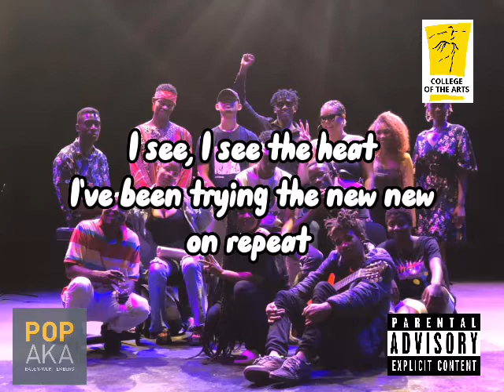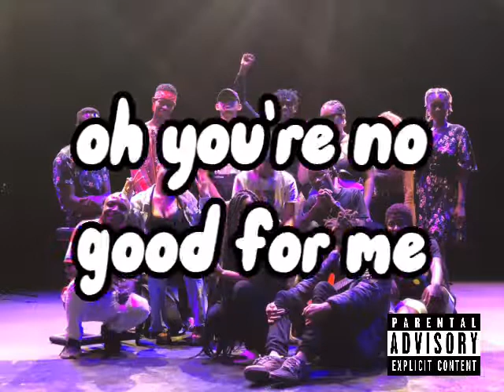JUNGLE VIBES - No Good (lyrical video)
PRODUCED AND MASTERD BY JONAS MENGLER

VIDEO EDITED BY: DR Tone

composed by
Jungle vibes

 LYRICS:

(CHORUS)

00:09 - NAMI

I see it in the signs what you do to me
I saw but Ignored
That I deserve the best, you're no good for me. You're no  good for me

(VERSE )

00:28 - BRUNO

Starring at the bottom of my heart, hoping one day we will make a dream last, everything i touch is turning into dust, I missed those days that I made you blush
//oaga ta go khai o, mu di ra tsu te e tara a o /gui ra !Gai aob ta huwi /nami a /hai katsi di a !Ona arib a /ui

(OUTRO VERSE)

00:47 - CHANA
I can't seem to take your number off my phone. And you don't seem to want to let me go
Why you always taking more then what you give I keep on saying yes it should be no

(CHORUS)

01:05 - NAMI

(VERSE)

01:24 - DR TONE

you can hate me baby you can break me break me
You can hate me baby you can break me

01:34 - CUBANA

I see, I see, the heat I've been trying the new new on repeat, turning around never gonna allow reproduce the pain, the pain that you made me feel

01:43 - CAITLIN

Toxic lover, like no other, come on over and get under my covers

(OUTRO VERSE)

01:53 - CHANA
 “so many sorry’s you don’t mean it, you got me hoe-ing out on weekends, there’s love but i’m loosing feelings, i’m just loosing feelings”

(CHORUS)

02:02 NAMI

(ELECTRIC GUITAR SOLO)

02:20 - O.U - SLOW

(CHORUS)

02:30 - NAMI

Special thanks to:
COLLEGE OF THE ARTS
POPAKADEMIE